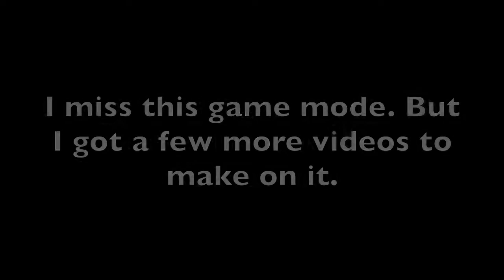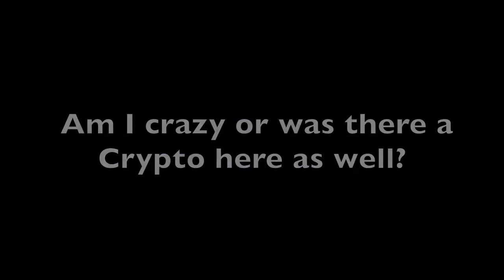The best of Shadowfall part 1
Shadowfall ended about a week ago and I've been compiling my best games on it since then. This is part 1 of my shadowfall adventures. More to come soon.